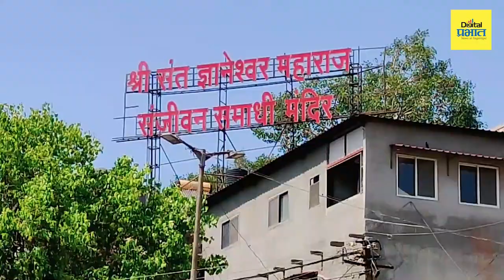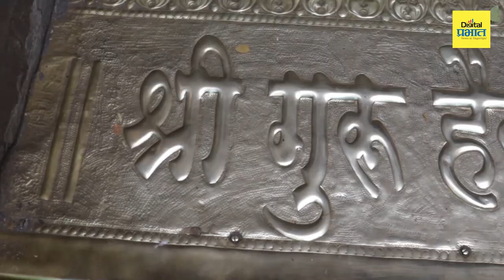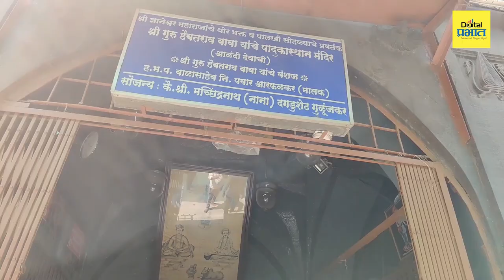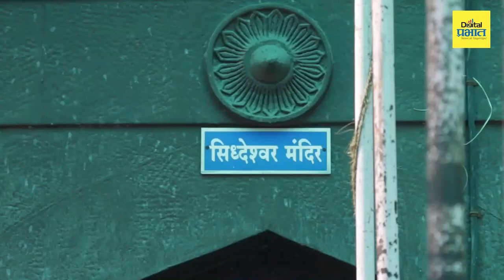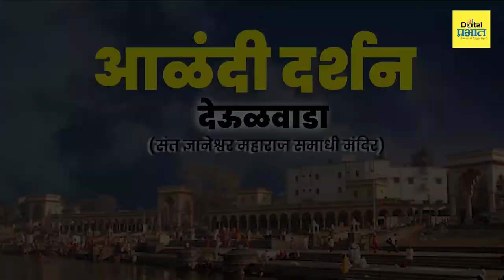आळंदी दर्शन | श्री संत ज्ञानेश्वर महाराज संजीवन समाधी मंदिर तुम्ही पाहिलंय का? | Digital Prabhat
आळंदी दर्शन | श्री संत ज्ञानेश्वर महाराज संजीवन समाधी मंदिर तुम्ही पाहिलंय का?